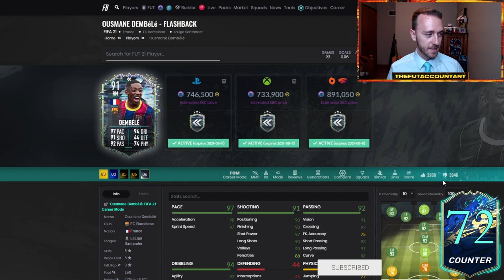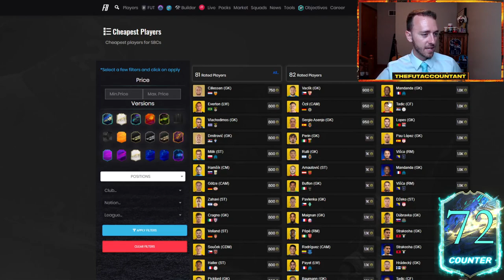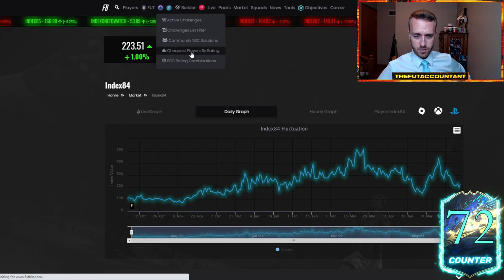WHERE IS NEYMAR?! ULTIMATE TOTS SQUAD IS UNDERWHELMING! FIFA 21 Ultimate Team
The FIFA 21 Ultimate Team Ultimate TOTS Squad is underwhelming! Where is Neymar as a part of the team?! We talk about the content, and what happened on the market in this video!